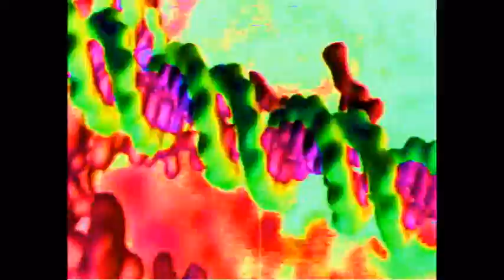NEMRAC - Holograft (Psytrance Video Clip)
Relaxing psychedelic video clip of one of my techno / psytrance songs. Tons of colours and crazy effects.